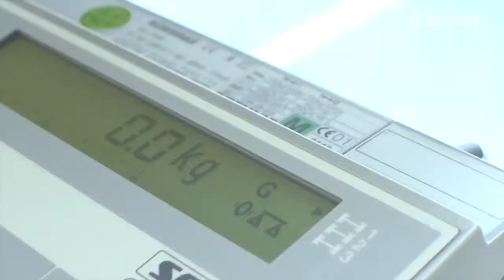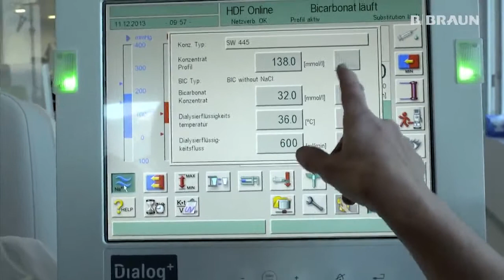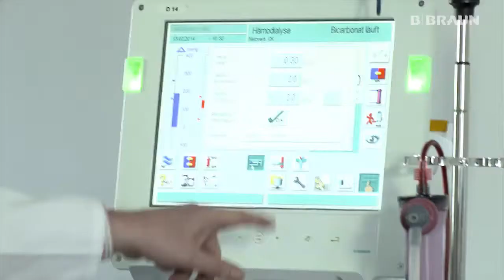B. Braun Nexadia Daten Management System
Der Dialysealltag ist mehr und mehr von Dokumentation, Qualitätsmanagement und Datenhaltung geprägt. Im Dialog mit Partnern, Ärzten und Pflegekräften hat B. Braun deshalb das Daten Management System Nexadia entwickelt.
Mit der Hilfe von Nexadia können Dialysebehandlungen zugleich sicherer und effizienter gestaltet werden; Routinetätigkeiten lassen sich auf ein Minimum reduzieren; Und durch die vollständige, bidirektionale Verbindung wird die Behandlungsvorschrift direkt auf das Dialysegerät runtergeladen.
Mit Nexadia lassen sich aus Daten Informationen, und aus Informationen Wissen machen. Dieses Wissen kann dazu beitragen, die Behandlungsqualität deutlich zu verbessern.